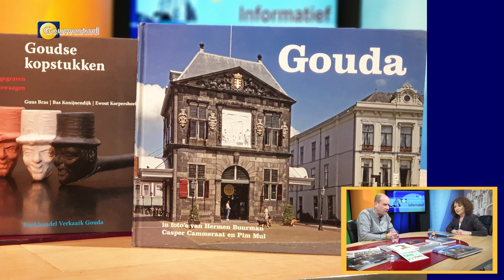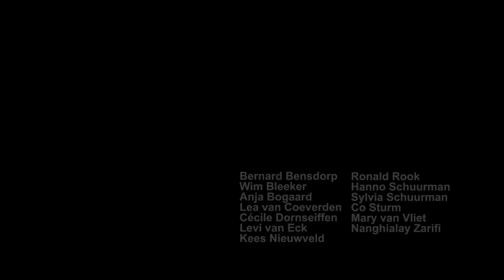Mijn plek in Gouda - Studiogesprek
Hermen Buurman is fotograaf van mensen en gebouwen, maar ook van badkuipen en eten. Hij vertelt over het project waarmee hij al lang bezig is "Mijn plek in Gouda", het fotograferen van Gouwenaars op hun favoriete plek in onze stad.